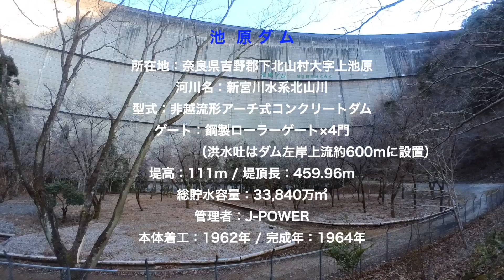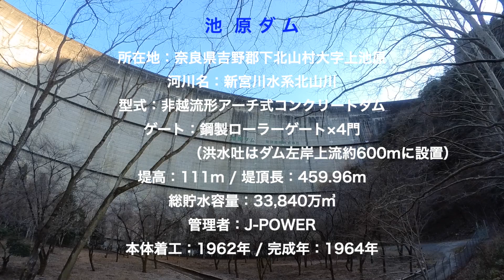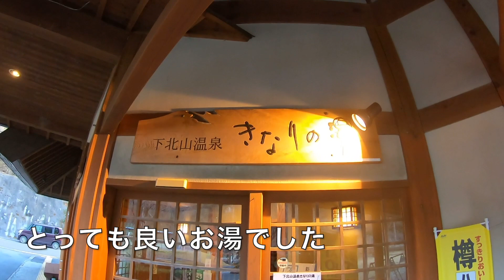【池原ダム ダムカード Ver1.1(2014.11)】Part19旅の続きは池原ダムときなりの郷 下北山スポーツ公園キャンプ場でBBQに温泉そしてコテージ泊。朝日とダムの絶景をお届けします。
奈良県・三重県・和歌山県のダムを巡る旅の続きは池原ダムからスタートです。
前回の七色ダムからの続きなので、日も傾いて来ました。
今夜は、きなりの郷 下北山スポーツ公園キャンプ場を予約しており、５時までに受付へ行かねばならず、実は今日一日時間を気にしていました。
やはり車中泊の方が、その辺りを気にしなくて良いので楽ですね。
時間に余裕がありましたので、洪水吐だけ先に見学。ここは堤体と構造物が600mも離れている珍しいダムです。
その後、無事に受付も済ませ、コテージへ。
今回は車中泊しながらの旅の途中の為、道具は最小限です。
コテージにはコンロ、冷蔵庫、冷暖房完備、トイレも有りました。
しかも無料Wi-Fi付きなので、夜はYouTube見放題。
冬季は料金も半額なので、ちょっとお高めのコテージも利用しやすいです。ただ金曜、土曜泊はいっぱいでした。

きなりの郷には温泉も有り、売店で【七色ダム Ver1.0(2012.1)】と【池原ダム Ver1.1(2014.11)】のダムカードが受け取れます。
温泉施設のお兄さんが、とても親切で色々お話しさせていただき、次のダムへのルートも心配して下さいました。
迂回した方がいいよ。と教えていただいたのですが、結局、国道（酷道）425号を進みました。この辺りは次回のお楽しみです。

夕食のバーベキューは動画撮影の難しさを痛感。
ランタンの配置や光の強さが難しいですし、料理の接写が画面が横になってたりと四苦八苦の編集でした。
見苦しくてすみません。
キャンプは独身の頃から良く行っていましたが、最近は車中泊なので久しぶりに楽しい時間が過ごせました。たまには良いですね。

翌朝は、ダムと朝日がとても綺麗で、ずっと観ていられました。
天気が良かったので、天端の景色も最高でした。

こんな感じの三日目ですが、まったりご視聴いただければ幸いです。

次回は旅の最終日、国道（酷道）425号を走り坂本ダムとクチスボダムと立梅井堰をご案内致します。

ドライブ中に偶然見かけたダムに魅了され、巡礼がスタート。
ダムカードなる物が無料で配布されている事を知り、車中泊を楽しみながら収集をしている熟年夫婦です。
ダムへは辿り着くのも大変な時もあり、ダムカードは何処で配布されているのか解りづらい時も有るので、もしダムカード収集をされている方の少しでもヒントになればと思い投稿する事にしました。
これからもダムへ行く毎に投稿して参りますので、ご視聴戴ければ幸いです。
🍀み〜ちゃん＆かよちゃん🍀